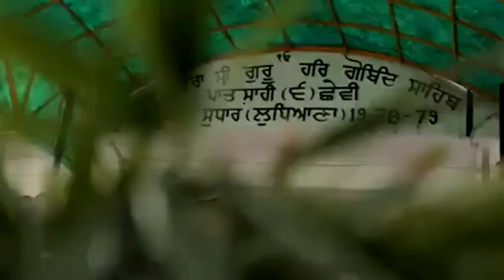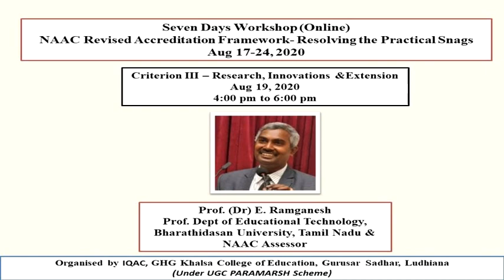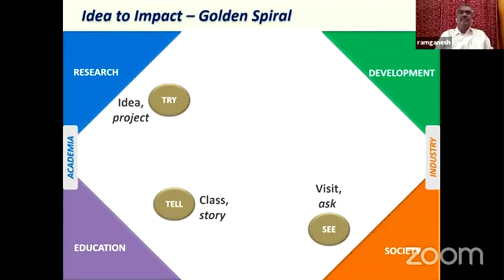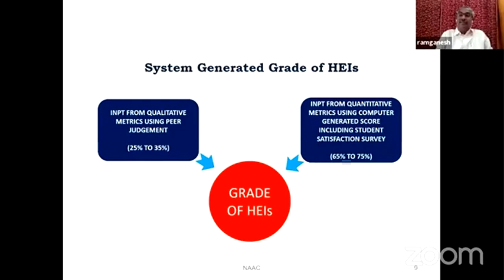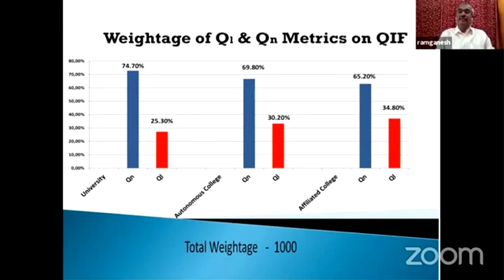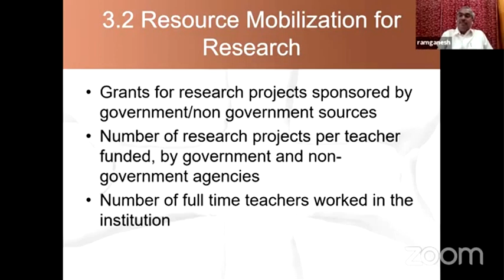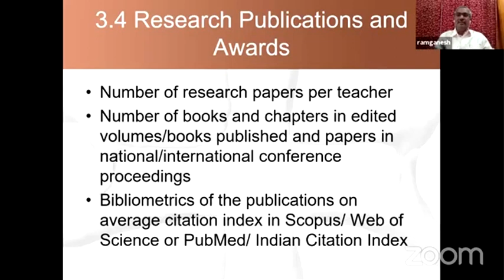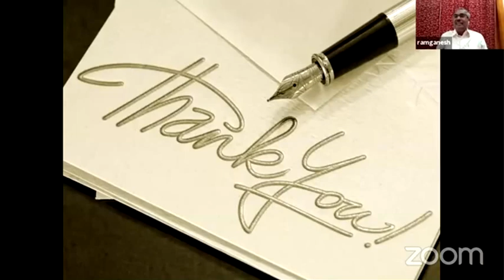DAY 3 NAAC-RAF Criterion III: - Research, Innovations and Extension by Prof. (Dr) E. Ramganesh